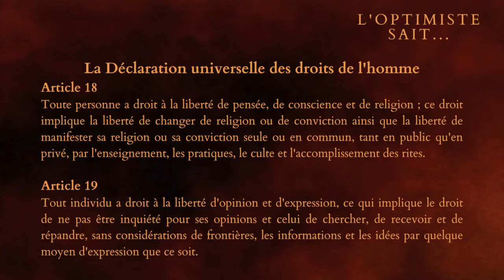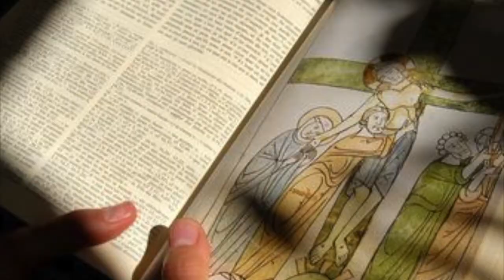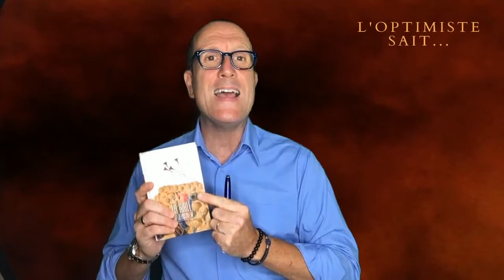Épisode 16 - La femme écarlate et la bête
#016 - Nouvelle vidéo pour parler de la femme écarlate et de la bête. Il ne s’agit pas pour moi de partager un univers féérique bien bel et bien de vous révéler les personnages des prophéties bibliques. Pour tout savoir, venez avec moi.

👇 LE PITCH DE LA VIDÉO 👇
Cette vidéo est le 16 ème épisode de notre série documentaire qui compte près de 40 numéros. Nous parlerons de la femme écarlate et de la bête suivant les prophéties bibliques. J'apporterai un regard éclairé et une explication contemporaine sur ce message ancien. Que dit-il ? Qui est cette femme et qui est cette bête ? Beaucoup de question qui demande précision et ... un peu de patience pour comprendre !

Source :  « Le viol d’Europe » Diaporama : Wikipédia, Webmédia, Madiot, Cirsoléon, Académie, Cultisiméo, D.R.

➡️ Auteurs : Monsieur Je sais tout, Olivier, Gilles le mentaliste et Ludo
➡️ Narrateurs : Ludovic BEUZERON
➡️ Sources musicales : DEF Studio, iMovie

► QUI SUIS-JE ?

Cahier de brouillon : Écolier 17 x 22 cm - 90 gr. Grands carreaux
Crayon à papier : Critérium 550 2B
Stylo 4 couleurs : Standard 4 couleurs
Surligneur : Jaune et orange

🎤 L’AUDIO
Micro studio : RODE
Bras articulé : NC
Filtre anti pop : NC
Table mixage : Yamaha A03
Casque audio : DEVINE Pro 2000

🎬 LA VIDÉO
Caméra : SONY ou iPhone 6
Micro : Cravate rode
Trépied : NC
Éclairage : Ring Light + Torches led
Fond vert : Pliable
Mobilier & Décoration : Fauteuil confort

👍 LE MONTAGE
Console : MacBook
Logiciel Graphique : Canva
Logiciel Vidéo : iMovie
Logiciel Audio : GarageBand